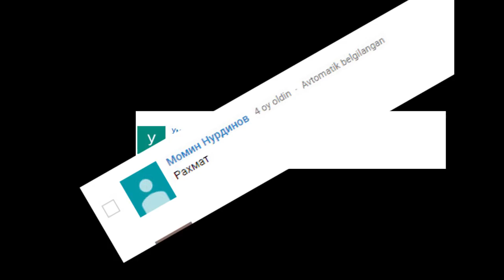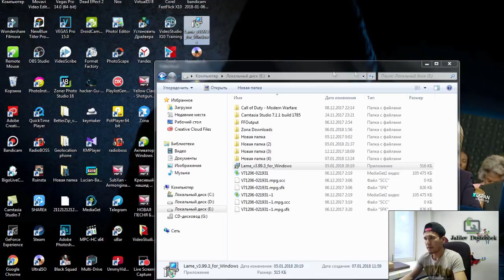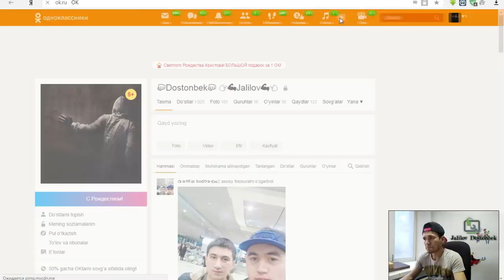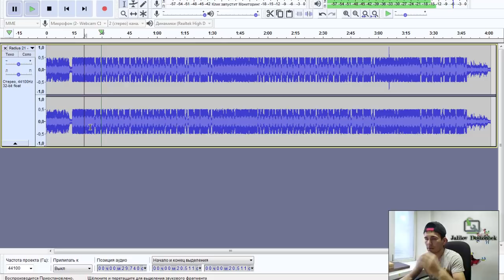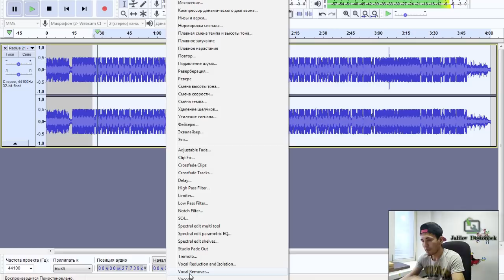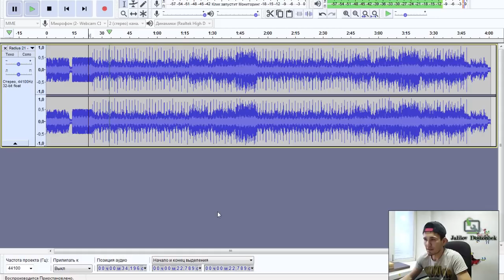QO`SHIQDAN MUZIKANI OLIB TASHLASH: КАК СДЕЛАТЬ МИНУСОВКУ ПЕСНИ Audacity : JOOM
КАК СДЕЛАТЬ МИНУСОВКУ ПЕСНИ Audacity